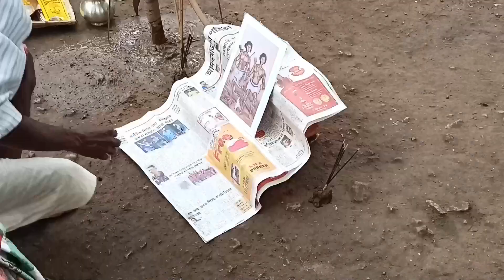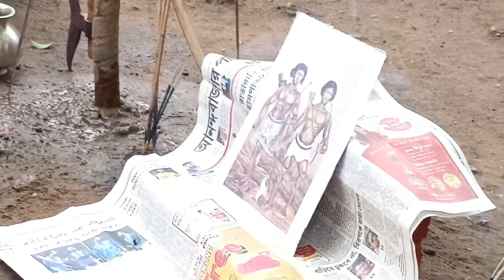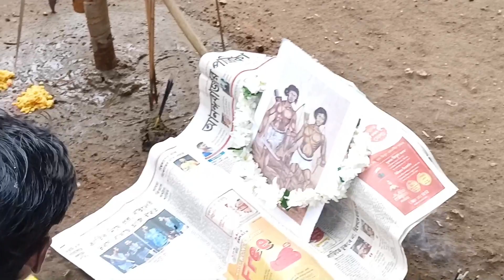30th June Hul Diwas /Sidhu Kanhu নেতৃত্বে সাঁওতাল বিদ্রোহের শহীদ স্মরণ পালন করা হইলSantali Hul Song